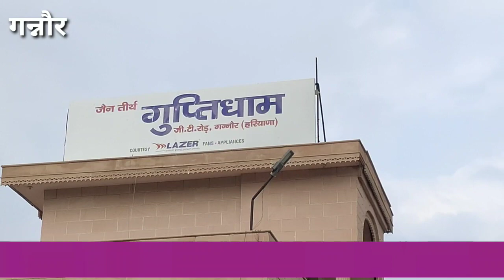गन्नौर गुप्तिधाम में चोरी करने के मकसद से घुसे 5 लोगों ने रसोइये को उतारा मौत के घाट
रविवार रात की घटना, करीब रात 2 बजे की घटना, चोकीदार को बनाया बंदक,